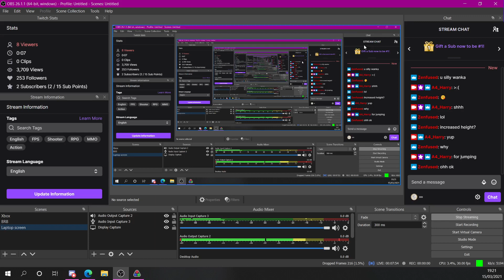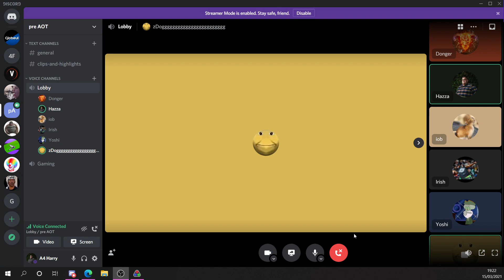A Short Conversation with zRear. Ft. zRear